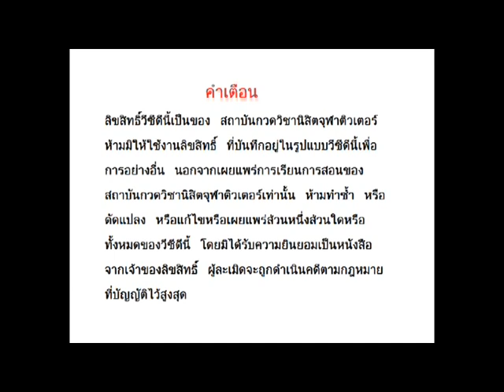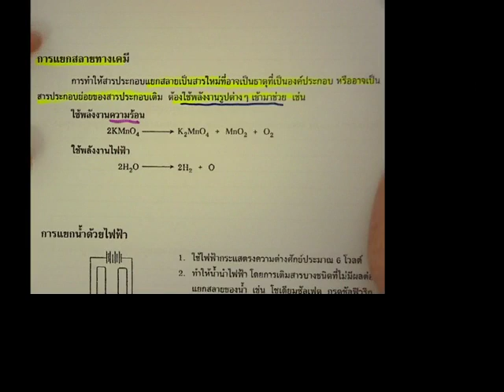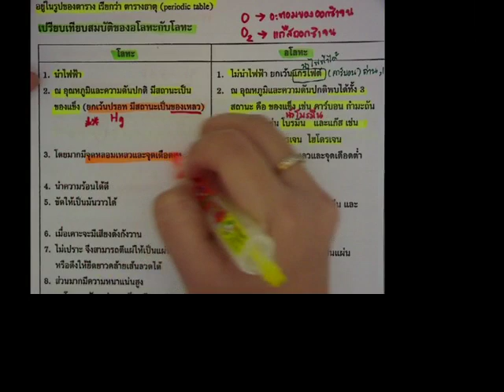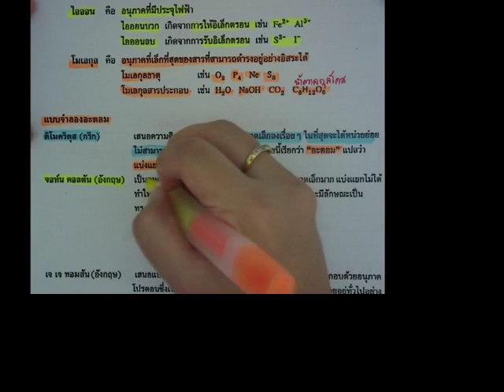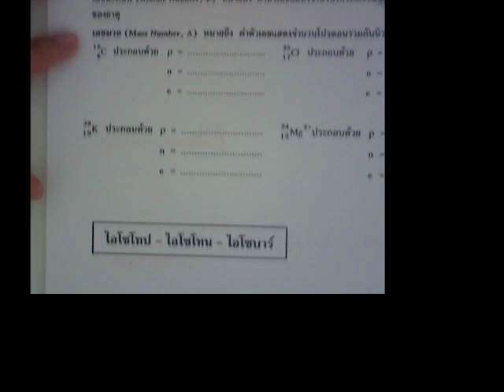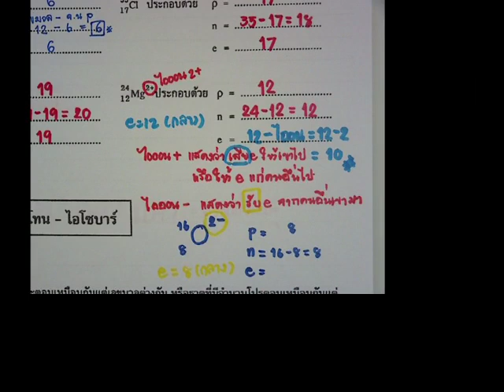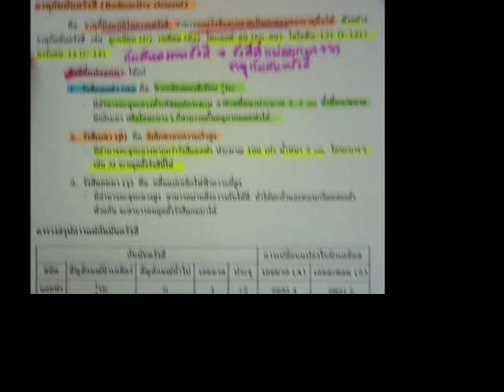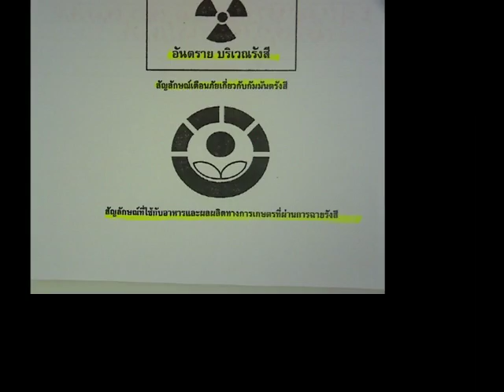M2S2 2 วิทยาศาสตร์ ม.2 เทอม 2 ตอนที่ 2